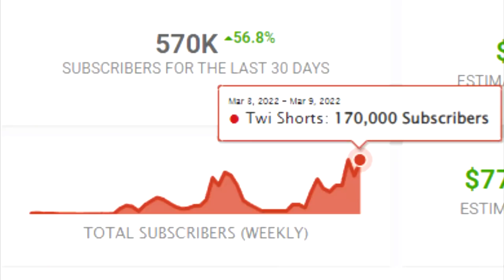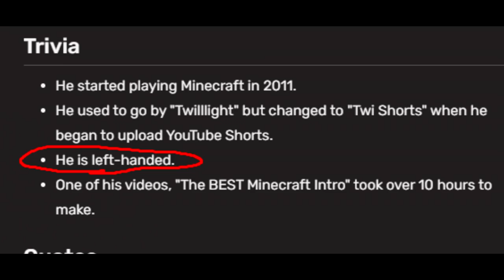I Don't Like Twi Shorts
I Like Twi Shorts

10 likes? (つ ͡ꈍ ͜ʖ̫ ͡ꈍ )